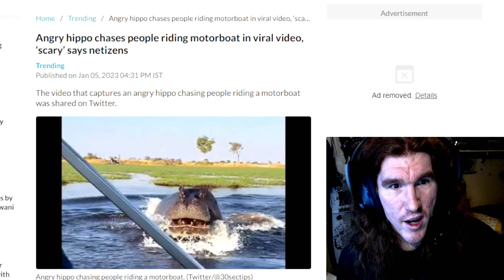Angry Hippo Chases People Riding Motorboat!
A video of a hippopotamus is going viral across social media platforms through its several reshares, and the reasons will uncover once you watch it. The video shows people riding a motorboat and capturing a scenic view when a hippo gets visibly angry and starts chasing them. The tourists maintained their composure all this while and safely escaped the animal.